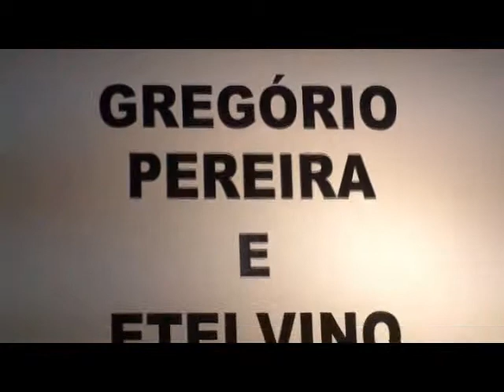EXPOSIÇÃO PINTURA GALERIA CAPITEL 1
EXPOSIÇÃO COLECTIVA DE PINTURA  NA GALERIA DE ARTE CAPITEL EM LEIRIA DOS ARTISTAS PLÁSTICOS: GREGÓRIO PEREIRA E ETELVINO KOSTA- ABRIL DE 2009- EXECUÇÃO MUSICAL AO PIANO POR VITOR MOREIRA